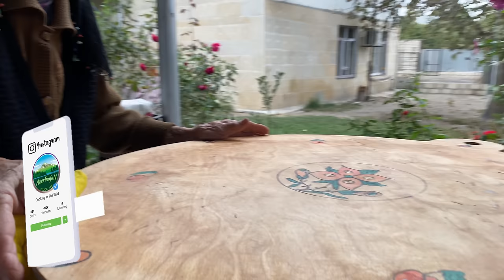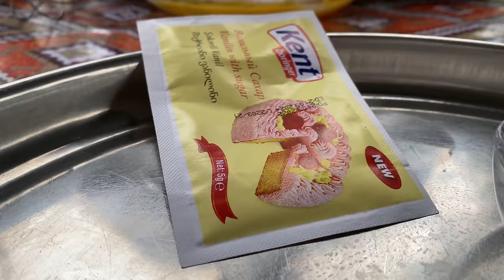Cooking Crispy Uzbek Tortillas with Beef and Fluffy Oladushki Pancakes